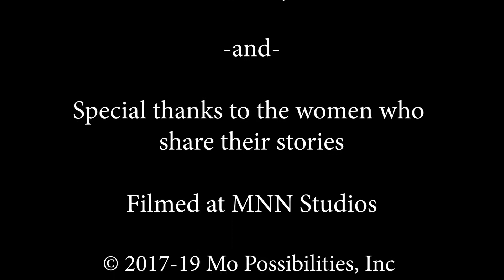When the condom breaks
It's the end of the world!! Your condom just broke. You're freaking out. Go ahead. You get a moment. Then breathe! Dr. Mo tells you how to find emergency contraception near you--anywhere in the US. You deserve to know.

For more content about sex and relationships follow Dr. Mo on Instagram at @DrMoBsx

  --How to get emergency contraception and what it is.

  --Find a clinic near you in the US. But Bedsider is going global! Contact them to add your clinic anywhere in the world.